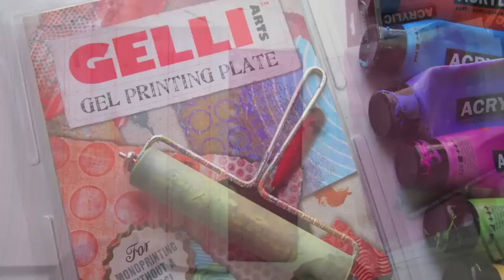Gelli Printing Workshop with Carolyn Dube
A Colorful Workshop: Gelli Printing
You can find all the details and sign up info

Join me, Carolyn Dube, for a workshop designed to help you get the most out of your Gelli Plate.  You are guided  step-by-step as you create amazing papers loaded with layers of color and design using the Gelli Plate.   I will share the why's and how's as I print my papers so you can make your prints with confidence!

People who don't know about the Gelli Plate can't imagine how the layers were made. But you will learn exactly how it is done!  This workshop is loaded with techniques for both newbies and veterans of the Gelli Plate as well as ideas about what to do with your Gelli prints.

The workshop will have new videos each week on Mon., Wed. and Fri for 5 full weeks.  You'll be looking right over my shoulder as I make my gelli prints.  You'll see it all- including my oops and how I handle them.   The videos will be available to you forever- so you can watch and play at your pace!
If you enjoyed the video I'd be honored if you subscribe to my YouTube channel or share it on Facebook or Twitter or subscribe to my newsletter  or all of the above!  I truly appreciate your support getting  the word out about my videos and art!